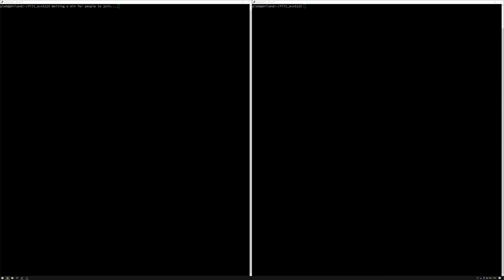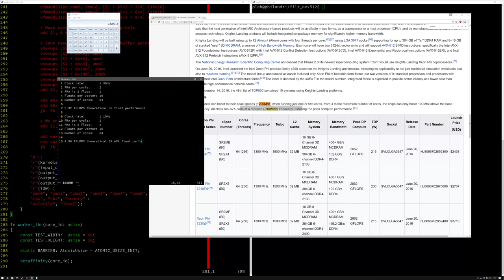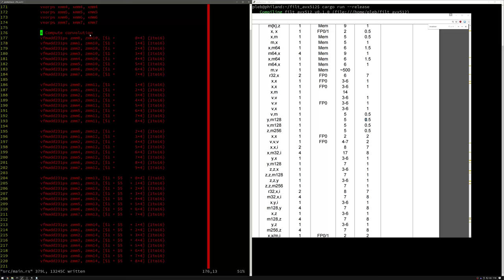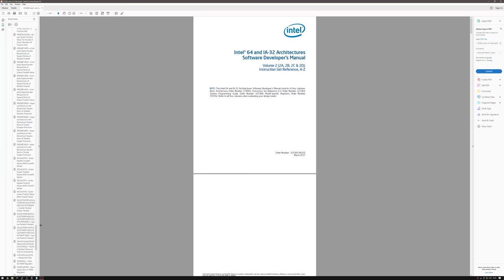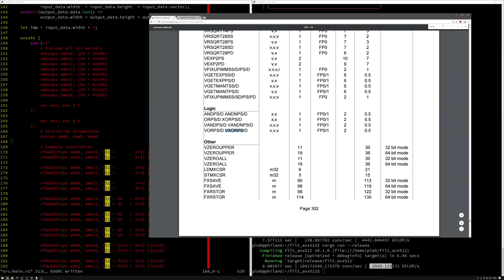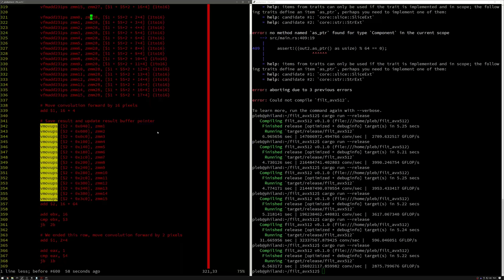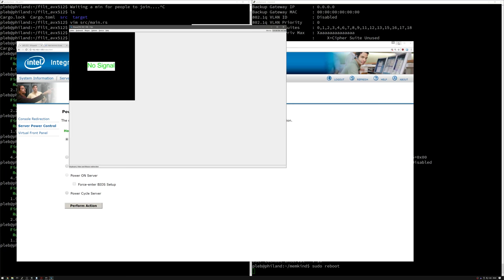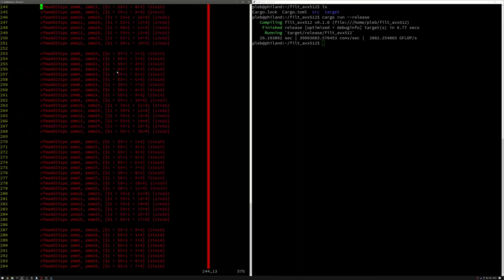AVX512 Convolution Implementation Optimization for Knights Landing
This was recorded from a live stream done . It's uploaded in its raw form and thus has some dead space during breaks and such, but it's meant to show the raw process of how I go through optimization problems.

Ultimately we were able to get to 3300 GFLOP/s for a 16x16 input image, with 16 output convolutions (717.8M convolutions per second). This is quite close to the theoretical maximum Phi 7210 performance of 4500 GFLOP/s, which would be unlikely to achieve with realistic input and output streams.

The bottleneck in this case was discovered to be the output image. The simple process of outputting the image was the ultimate delay. Without outputting the convolution (only performing the math) we were able to hit 3700 GFLOP/s (803.7M convolutions per second).